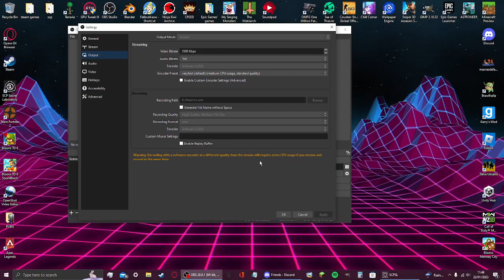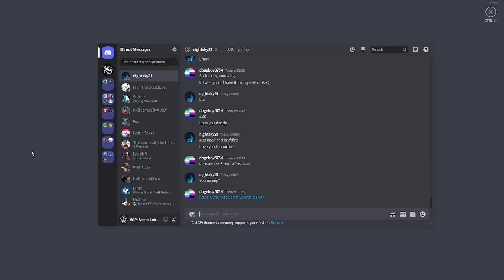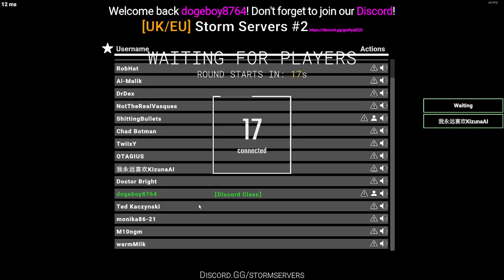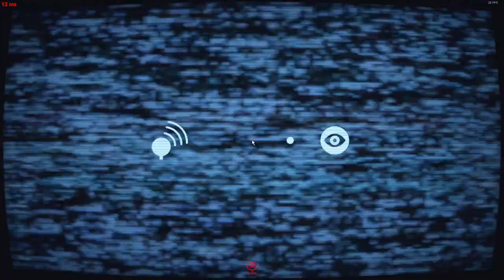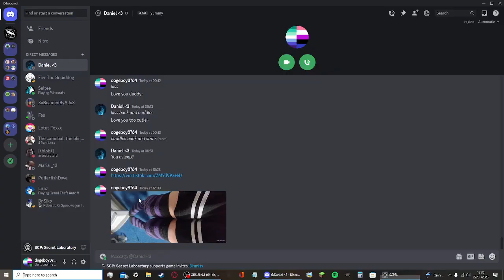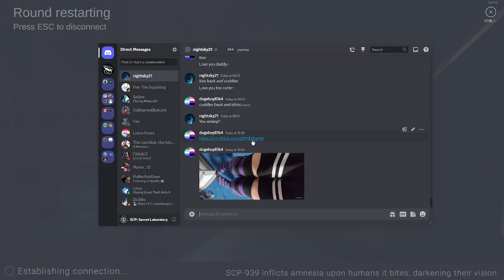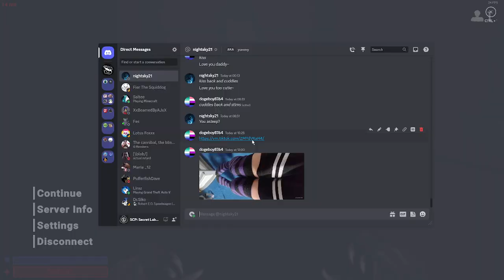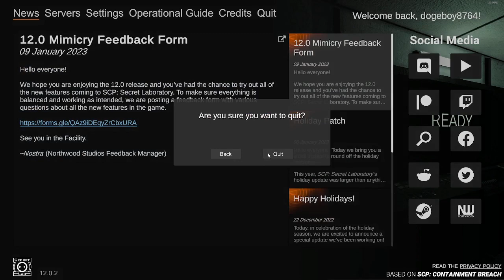[SCP:SL] Large video of getting wrecked and wrecking